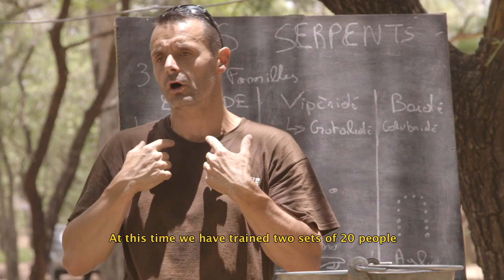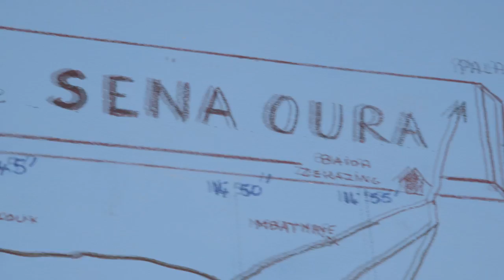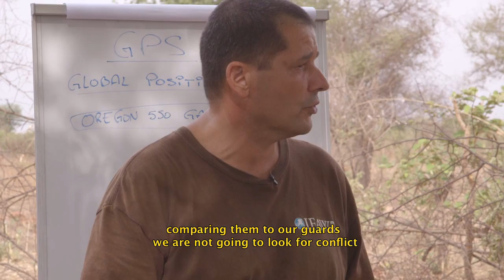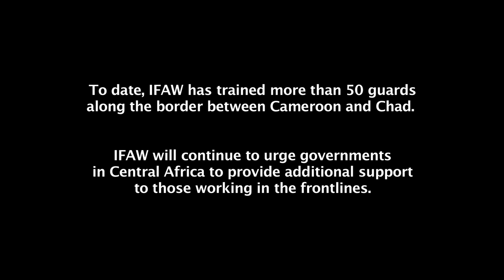IFAW - anti-poaching training in Cameroon and Chad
In this video produced by the International Fund for Animal Welfare (IFAW), Céline Sissler-Bienvenu, IFAW's France and Francophone Africa Director, takes you to Cameroon and Chad to visit anti-poaching training camps and talk to those working in the frontlines. These para-military style trainings are being offered to more than 50 guards along a border which has recently witnessed the tragic slaughter of hundreds of elephants.